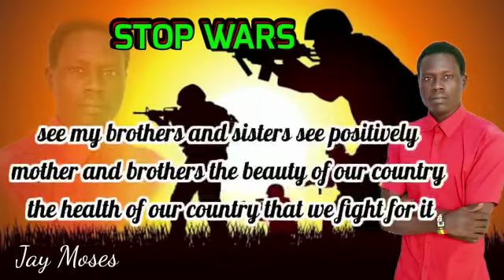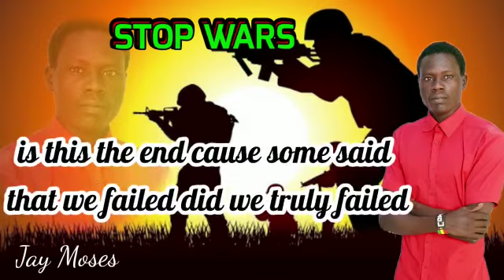stop the war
Jay Moses